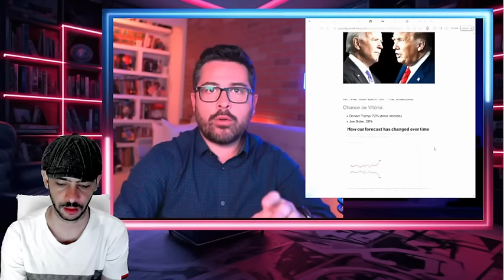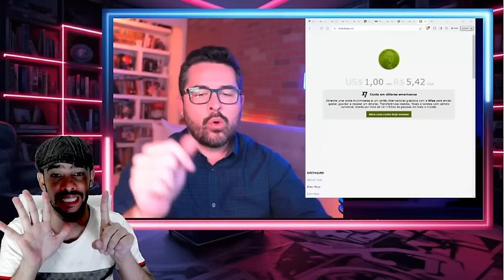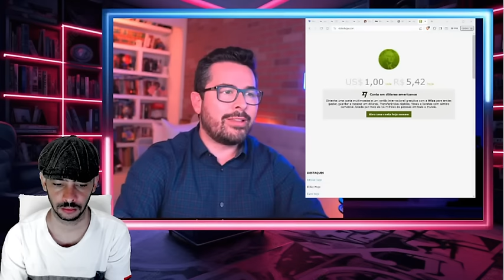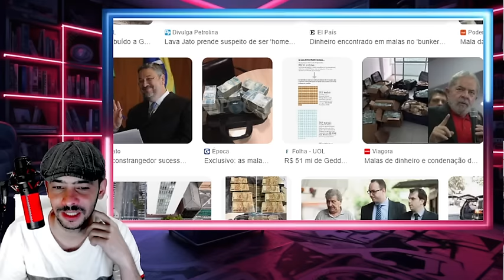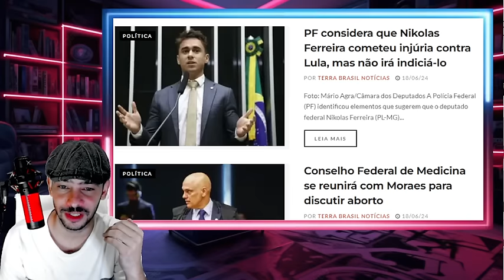BUSCA IMPLACAVEL JA TA TUDO ARMADO A QUADRILHA CAIU NA ARAPUCA